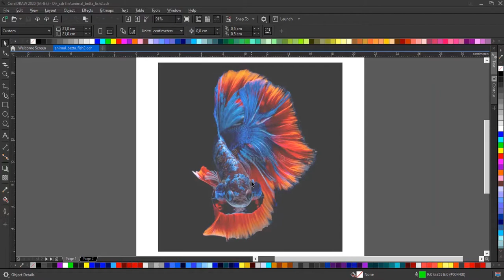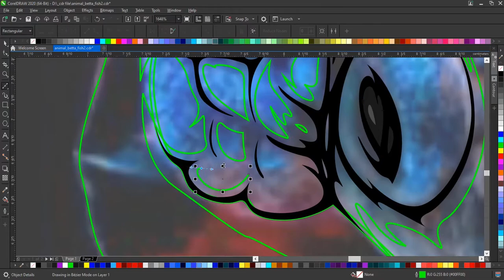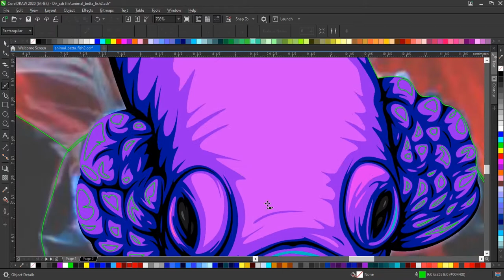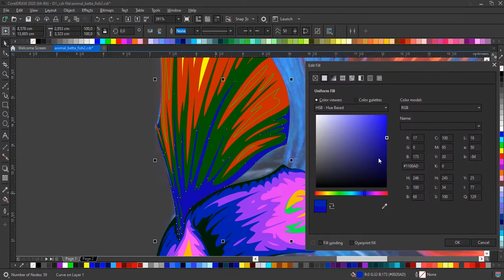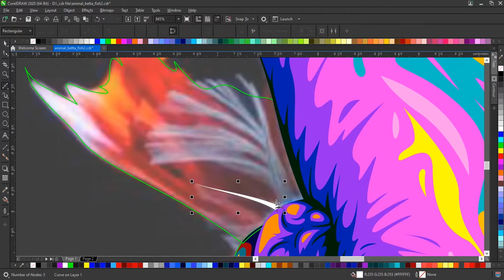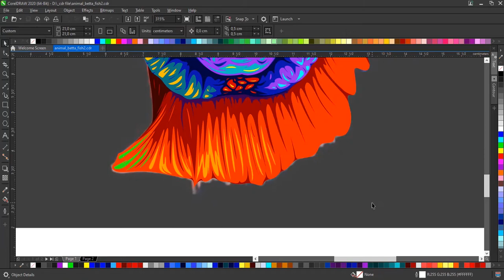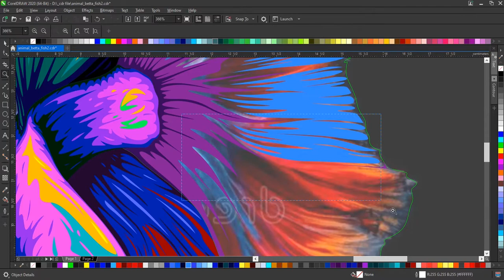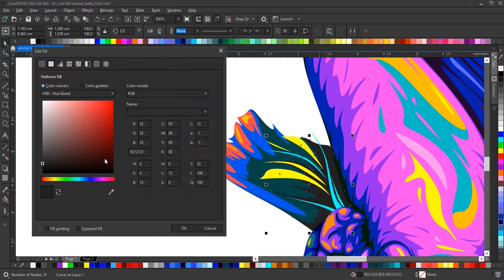How to Create Betta Vector in Corel Draw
less than 4 hours (realtime)

backsound: Maria Theresia - United States Marine Band